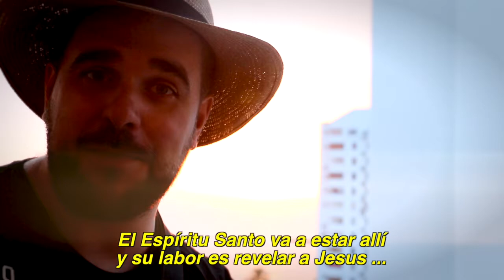"BEHIND THE SCENES" latest NEWS #7 with Nathan Ironside & The Stirring (El Despertar)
''BEHIND THE SCENES'' latest NEWS #7 October 2014 with NATHAN IRONSIDE & THE STIRRING (EL DESPERTAR)

God is working behind the scenes!